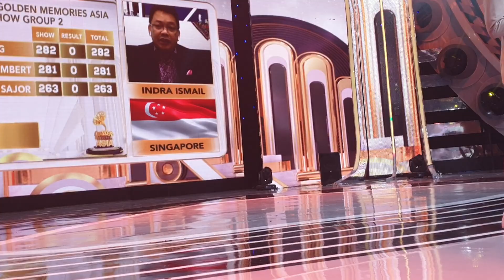REYMOND SAJOR, ERANZ DAN JOY TOBING MENJADI PESERTA YANG MASUK TOP 5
PERSAINGAN SEMAKIN KETAT KARNA MASING MASING PESERTA MENUNJUKKAN BAKAT DAN TEKNIK BERNYANYI DIATAS RATA RATA